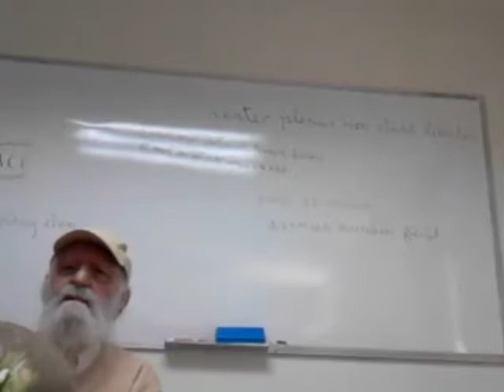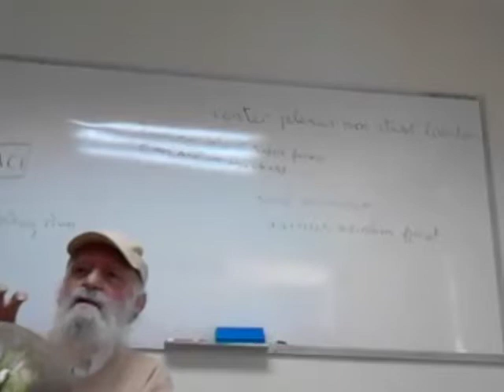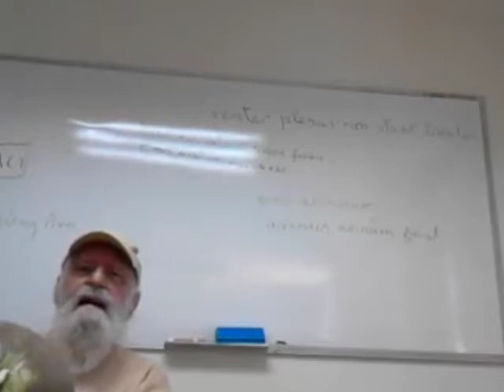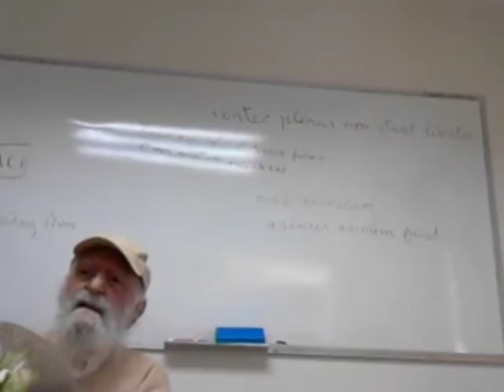Jose Manuel Briceño Guerrero Seminario 08 de abril 2014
José Manuel Briceño Guerrero  es considerado uno de los pensadores más influyentes en América Latina y el mundo. Su obra, que intenta plasmar el ordenamiento filosófico de América Latina, ha sido ampliamente reconocida y difundida en países europeos como Francia y Alemania. Fue ganador del Premio Nacional de Cultura de Venezuela Mención Literatura en 1996.

José Manuel Briceño Guerrero was a Venezuelan writer, philologist and philosopher. A large part of his work was published under the pen-name Jonuel Brigue.